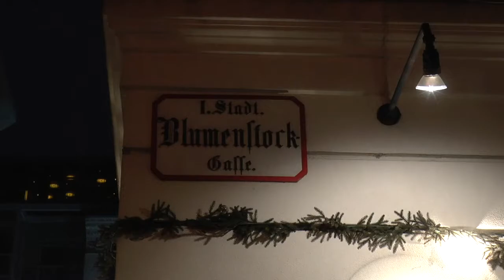Opernstars im "Bukowina"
Event am 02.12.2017 im rumänischen Spezialitäen-Restaurant "Bukowina": Opernstars singen populäre rumänische Lieder, und die Gastgeber Elena und Lucian servieren erlesene rumänische Spezialitäten.Mitreissend!